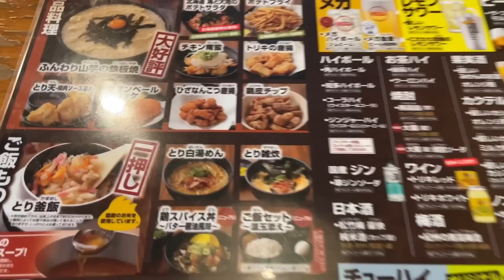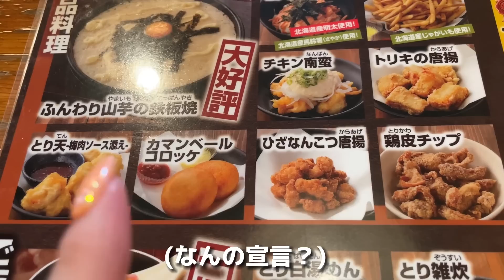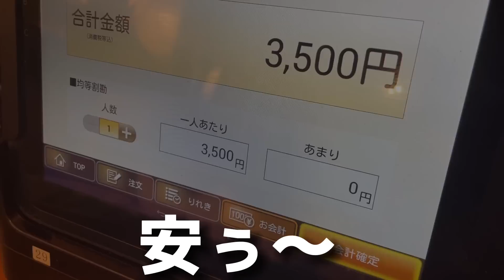【鳥貴族】トリキの値上げ前に駆け込み1人食べ飲みまくる女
学生の見方、庶民の見方の鳥貴族が値上げ・・
原料高騰とか今のご時世仕方ないよね・・
安心安全ほっとする鳥貴族は相変わらずおいしいなぁ〜〜
デザートにカマンベールチーズのやつ食べ忘れた・・

＠alcohol.2

＠rioch.youtube

＠0518Pp